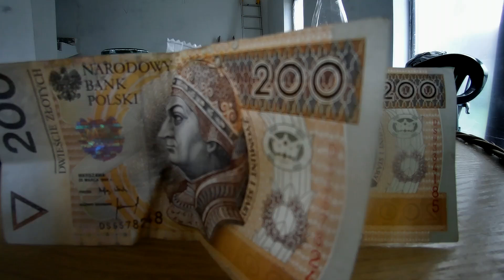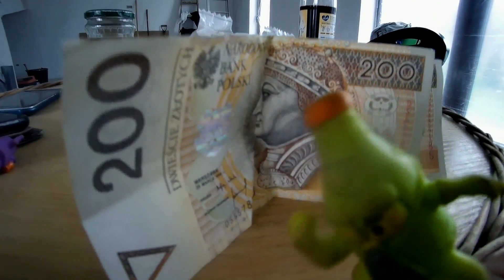Jakie narzędzia dla Glazurnika - Flisiarza - Kafelkarza - Płytkarza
Narzędzia na których pracuję ale kilku jeszcze brak ale daję radę -
Narzędzia do kładzenia Płytek / Kafelek / Gresu / Terakoty / Glazury